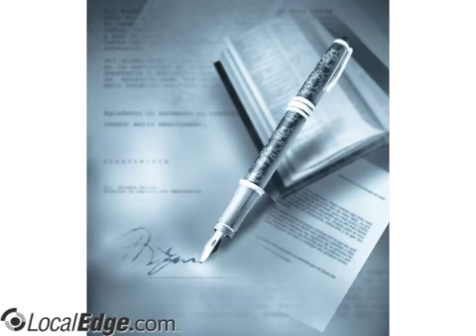AA Above & Beyond Bail Bonds Raleigh NC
AA Above & Beyond Bail Bonds